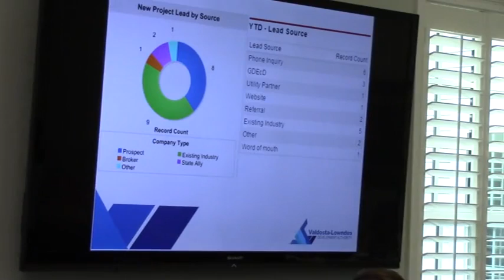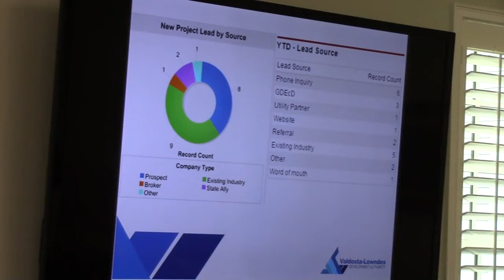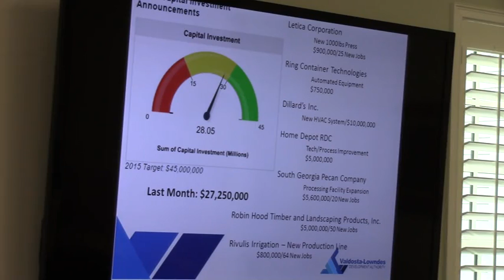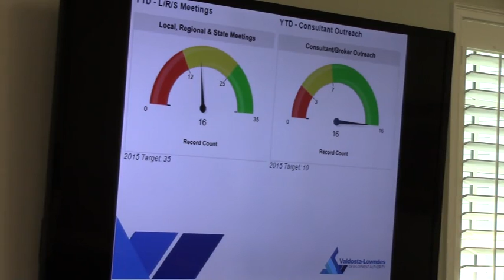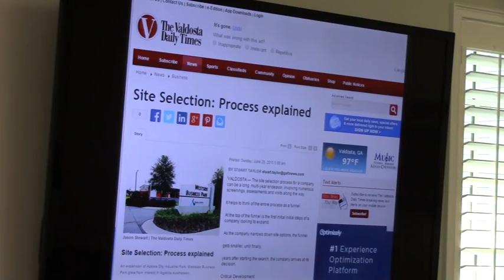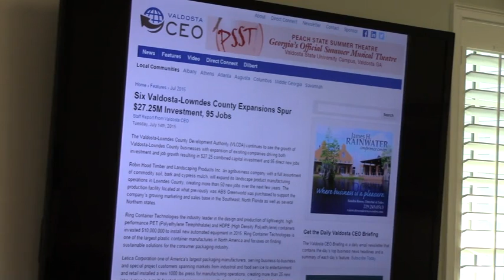Community Relations/Marketing Update —Meghan Duke @ VLCIA 2015-07-21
Regular Meeting, Valdosta-Lowndes Development Authority (VLCIA)
Tom Call Chairman, Roy Copeland, Mary Gooding, Jerry Jennett, Terri Lupo
Andrea Schruijer, Executive Director, J. Stephen Gupton, Attorney, Tom Davis, CPA, Stan Crance, Existing Industry Coordinator,S. Meghan Duke, Public Relations & Marketing Manager, Lu Williams, Operations Manager